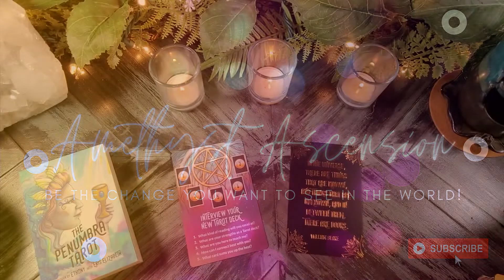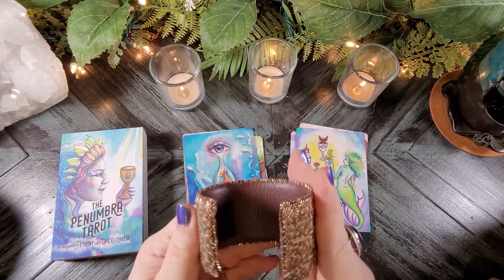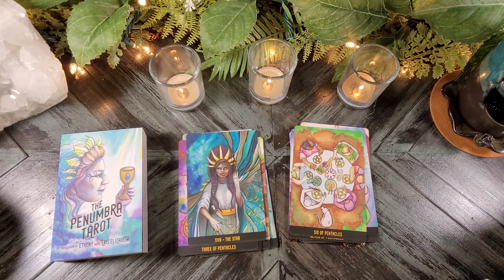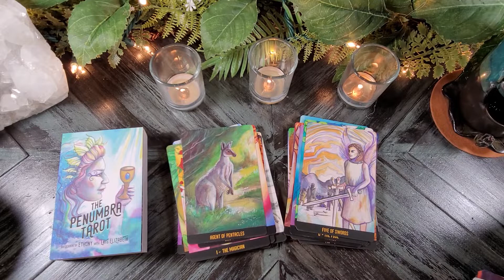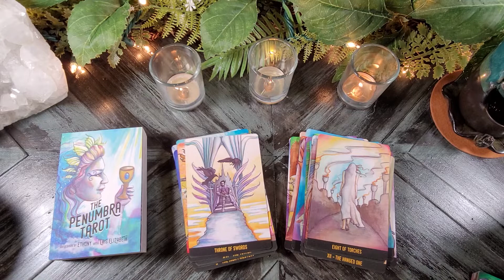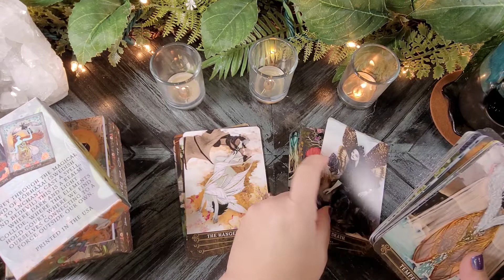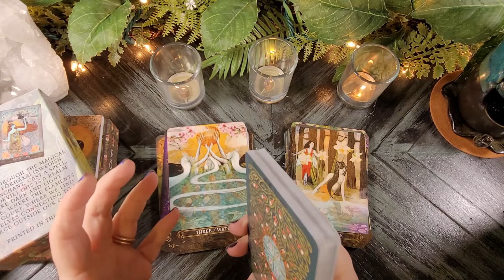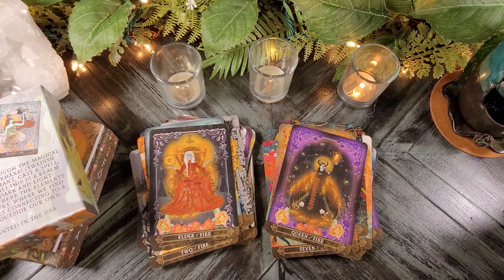Altars, Practice, and more. A Witchy Tag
To join the Amethyst Ascension Family Group on Facebook visit us here!

Rachele
Amethyst Ascension